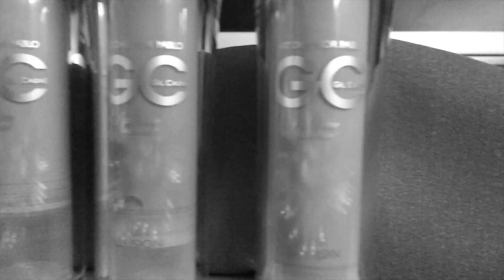Fashion Beauty Shoot - Fernando Melileo - Marcella Ottomani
New day, new experience.
My friend Fernando Melileo proposed me a beauty shoot, I've accepted his good idea and I've proposed my last model : Marcella Ottomani for the work.
I think we've created a special team.
Nice model, prfessional make up, my task, make a good shoot!